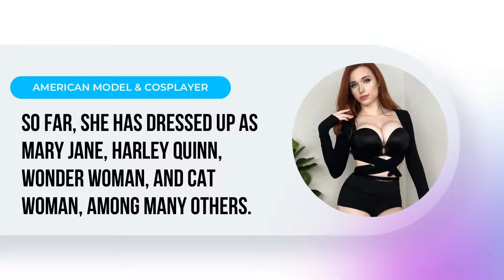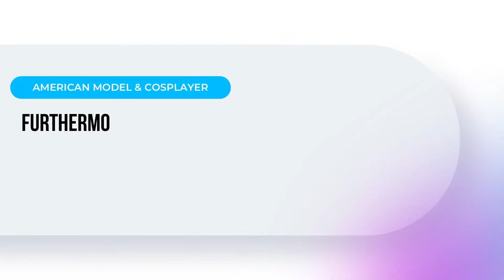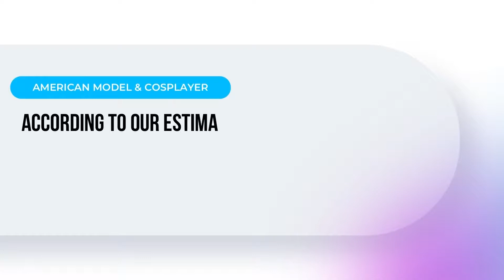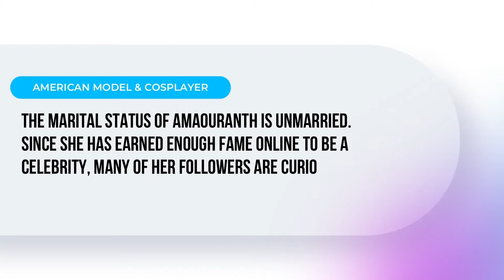Amouranth Biography | Lifestyle | Boyfriend | Net Worth | Grandpeoples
This is a biographical video of cosplayer Amouranth.